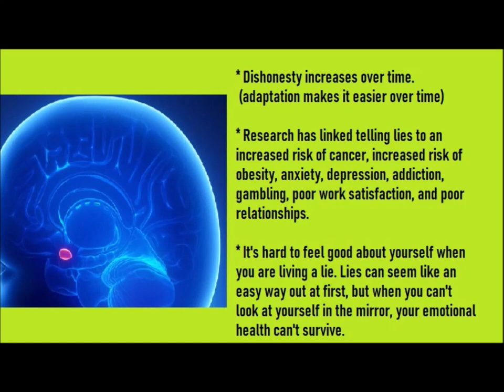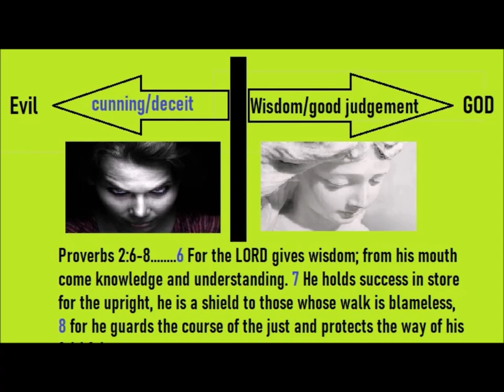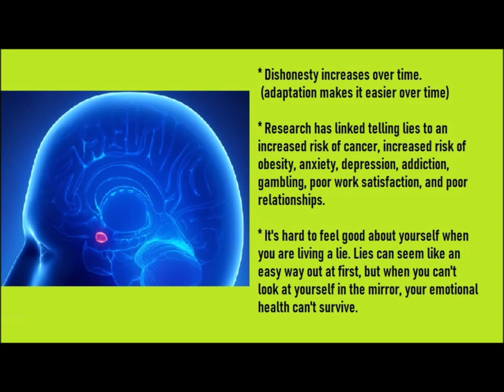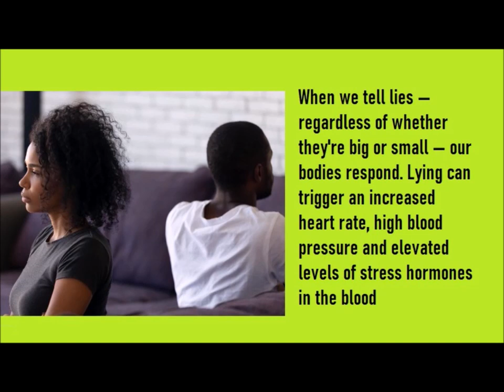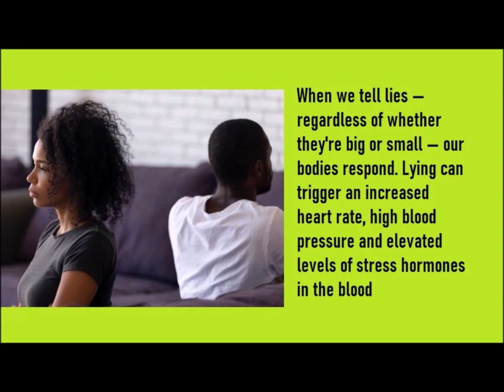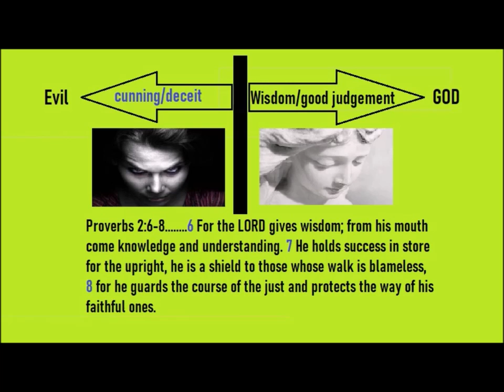Telling lies leads to sickness: Evidence in Kenyan politician | Kenya News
Kenya News, Kenya Politics; There has long been scientific proof that telling lies affects one's body and consistent lying could lead to serious health issues. Now in Kenya we are seeing clear evidence of this in the UDA government.
UP NEXT: How Aden Duale's book has used 2 truths and a lie to go after Raila | Kenya News

SEE ALSO;

@MutembeiTV RUTO MUST GO!!RUTO MUST GO!!CHAOS IN MACHAKOS AS GOV WAVINYA LEADS DEMONS OVER HIGH COST OF LIVING

@nationafrica Raila- A regime that promised to lessen burden of hustlers has turned its back on the same people

@MutembeiTV RAILA IN TEARS AS CLEO MALALA ORDERS PRESIDENT RUTO TO ARREST RAILA OVER PLAN OF CALLING MASS DEMONS